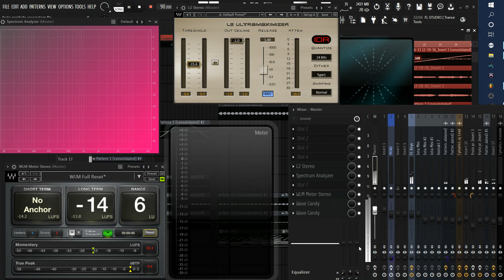Headroom: O que é isso? E por que é importante? leia a descrição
O headroom é não só extremamente importante para o domínio de engenheiros, mas também para qualquer pessoa que queira  gravar as suas canções em casa.
--Aqui pode descobrir tudo o que precisa de saber sobre o headroom como músico e produtor.
O que é a altura certa, afinal?
O último processo depois da mistura, antes da produção estar terminada, é a masterização, onde utilizamos processadores de dinâmica, equalizadores e, por vezes, efeitos para obter uniformidade nas nossas faixas. A masterização é especialmente importante quando se pretende lançar uma ou maís musicas, para que as faixas soem consistentes umas com as outras.
Estes efeitos podem normalmente influenciar a gama dinâmica da nossa mistura, ou seja, aumentam a percepção do ruído. A fim de podermos trabalhar razoavelmente com estes efeitos, precisamos portanto de um "headroom". A esta "margem" chama-se headroom, e é a distância entre o maior pico (excursão) da canção e o limite de recorte.
Héadroom no mundo do áudio analógico
Tecnicamente, o headroom (medido em decibéis) é a relação entre o sinal máximo não distorcido que um sistema pode suportar e o nível médio para o qual o sistema é concebido.
Por exemplo, digamos que tem um sistema de gravação com um nível médio nominal de -10 dB. Se conseguir bombear um sinal de +7 dB sem distorções através do seu sistema, tem uma altura de 17 dB.
Não distorcido é a palavra-chave aqui. Se ficar sem espaço de manobra, ocorrerá distorção.
Héadroom no mundo do áudio digital
Agora está a ficar complicado!
Em primeiro lugar, 0 dBFS (FS significa "Full Scale") num sistema digital significa o nível máximo absoluto que o sistema pode suportar. Em contraste com os sistemas analógicos, que têm uma altura "invisível" acima de 0 VU, 0 dBFS é o máximo que pode ser alcançado.
Por esta razão, muitos produtores musicais calibram os seus sistemas de gravação (DAWs) a -18 dB abaixo de 0 dBFS, uma vez que isto cria um espaço de manobra que um sistema digital não possui inerentemente.
Mas: Se gravar com -18 em vez de 0, perde cerca de 3 bits de resolução (cada bit corresponde a cerca de 6 dB). Mas se gravar com uma profundidade de bits de 24 bits, só tem 21 bits, o que ainda é mais do que a resolução real da maioria do hardware (um conversor de 24 bits não tem uma verdadeira resolução de 24 bits devido a imprecisões no próprio conversor, ruído, disposição da placa, etc.). Também tem mais espaço para compensar picos, ressonâncias e aumentos súbitos de nível.
Mas esse não é o único ponto em que o headroom entra em jogo com os sistemas digitais. Headroom refere-se ao alcance dinâmico - uma vez que os sinais entram no computador, os DAW de hoje têm motores de áudio com um alcance dinâmico praticamente ilimitado.